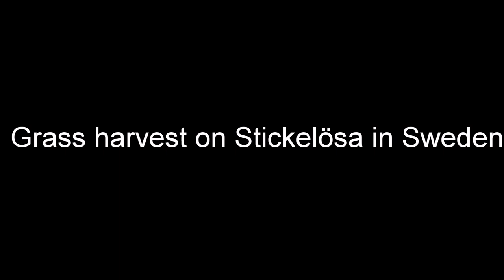Grass harvest in Sweden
The first harvest for the year. Grass harvest on Stickelösa in Sweden. The harvester is a Valtra T234  250hp with jf 1360. The traktor with a wagon is a Valmet 8400 and the wagons is Richard Western 27m3 and the loader is aJCB tm 310s

Sticklösa has around 150 milking cows and 70 hectare grass to harvest.

Thanks to the camera team Viktor, Albin and Henrik